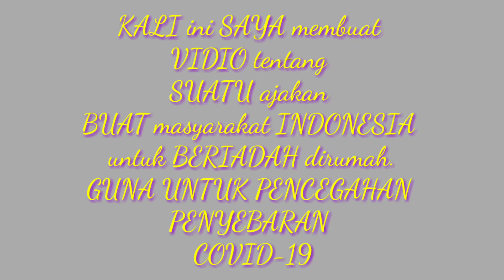Beribadah di Rumah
KKN DR Gelombang I
Video ini merupakan hasil karya Ashlakul Kaffah mahasiswa Bimbingan Penyuluhan Islam